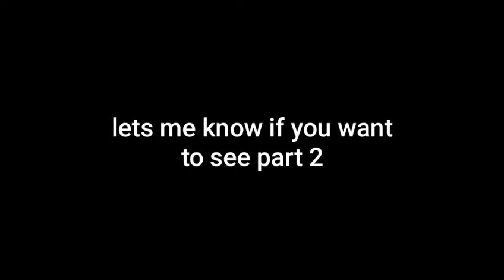Random Meme Stuff - Minecraft Animation (PART 1)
I don't know what is life